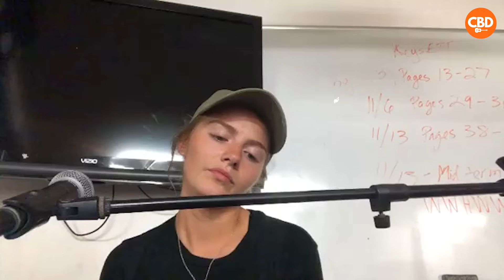The Sad Truth Behind Emmy Russell's American Idol Audition | Loretta Lynn's Granddaughter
Loretta Lynn's granddaughter Emmy Russell auditioned on American Idol. The judges and viewers were left impressed by Emmy Russell's talent as both singer and writer. The singer of "Skinny" can now finally come out of Loretta Lynn's shadows.